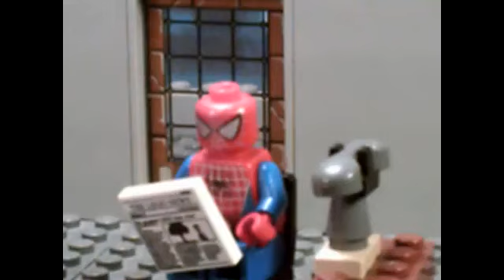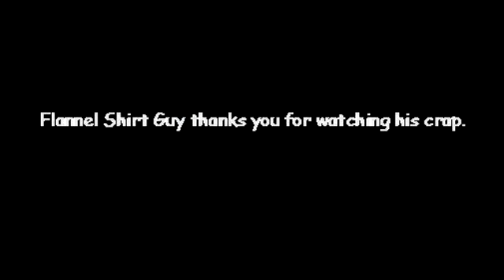LEGO Superheroes: Spiderman's Had Enough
Sorry these things haven't gotten up here in about a year--my camera has been messing up and school has been riding my ass, but I assure you, a big one on the way!